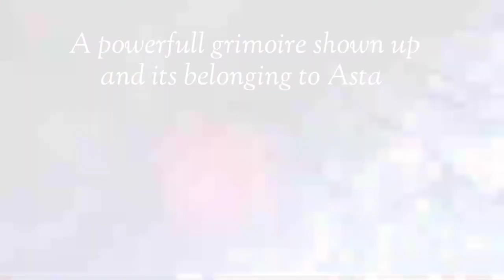Book Trailer -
~ 2020